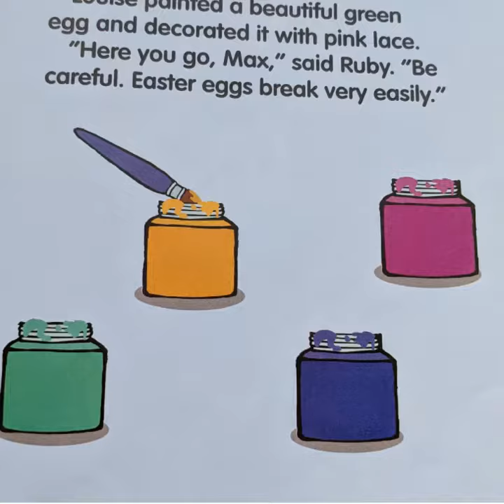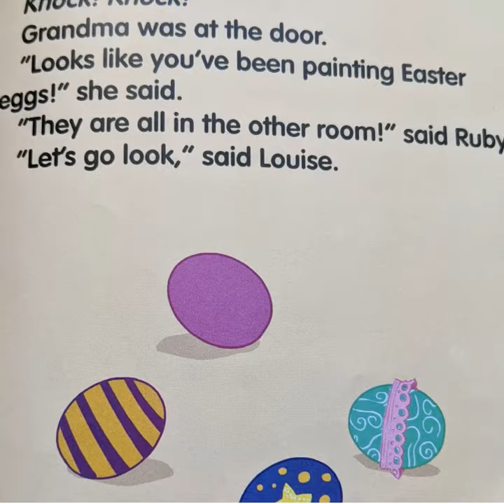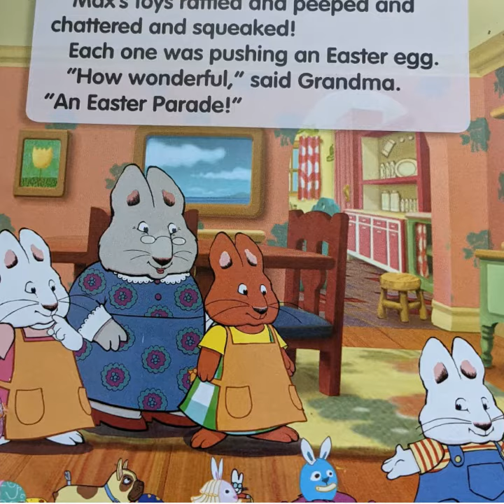Max's Easter Surprise ~ Easter Read Aloud ~ Easter Story Time ~ Spring Read Aloud ~ Spring Story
"Max's Easter Surprise" By Rosemary Wells